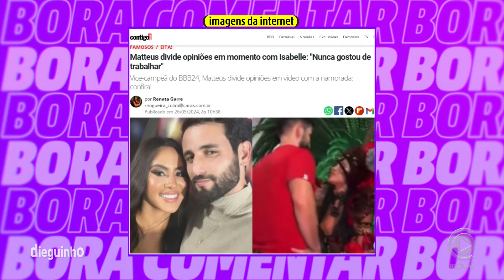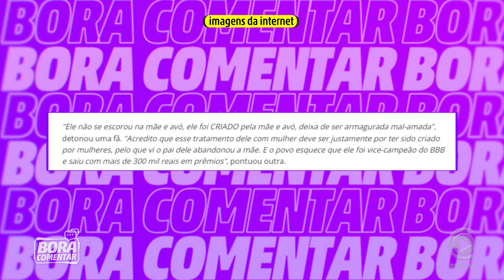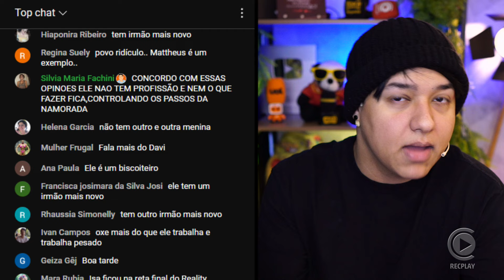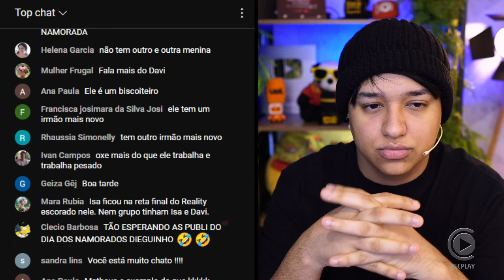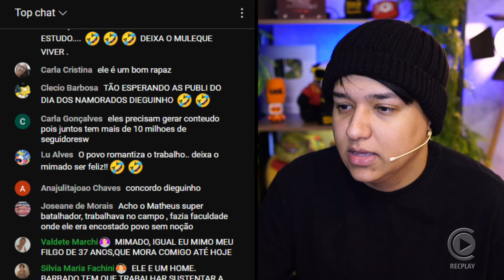🚨 Alegrete é alvo de críticas na INTERNET sobre não está trabalhando